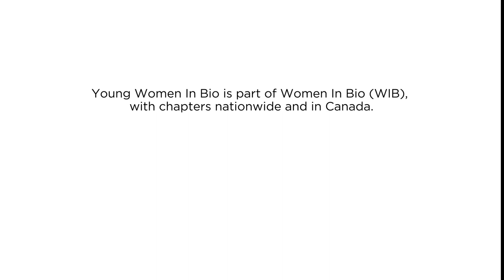YWIB-San Francisco Bay Area: Spring Into STEM–Extraordinary Leaders Transforming the Future of STEM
The San Francisco Bay Area Chapter of Young Women In Bio is thrilled to bring together an extraordinary group of leaders at the forefront of science. Join us for an inspiring discussion with this incredible group of women in STEM. You will learn how they forged their path to where they are today, and how to think about Diversity and Inclusion in STEM. During this panel, you will hear from:

Rachel Haurwitz, PhD – CEO, Caribou Biosciences, Inc.
Sara Kenkare-Mitra, PhD – SVP, Development Sciences, Genentech
Katerina Akassoglou, PhD – Director, Gladstone UCSF Center for Neurovascular Brain Immunology; Professor of Neurology, UCSF
Grace Colón, PhD – President and CEO, InCarda, Therapeutics; Board of Directors, CareDx